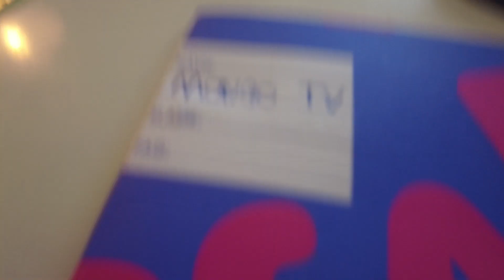MongoTV_8835 - Del 1 - NY FORSYNING AF MAD OG CHIPS - Har Mad Til 6 måneder - Fryser Proppet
DEL 1 - God TIRSDAG eftermiddag og aften. Så var jeg heldig igen :-) Jeg har fået en ny lille forsyning af mad og 2 poser små chips. Men min fryser er godt proppet nu, og der er IKKE plads til mere mad nu. Jeg skal have tid til nu i mange uger, at spise lidt ud af mit mad. Fra kølekab og køkkenskab og fryser. Jeg har mad til over 6 månder nu, eller nærmest resten af år 2022. Men det er så også godt, for så skal jeg ikke den næste mange måneder tænke på, at have penge til mad. Jeg kan så forsøge på som jeg gør nu, at få gemt et par 1.000 kroner på min lønkonto. Klókken den er lidt over 13.40 og snart 14. Jeg vil fortsætte om lidt med, at kigge på det gamer PC hardware :-) God dag til jer også.